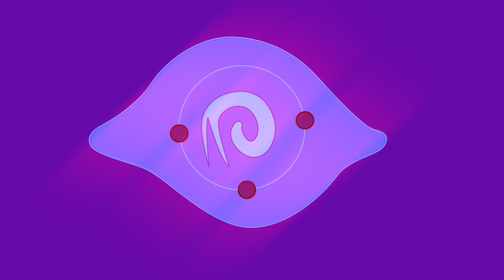It's Not Easy Getting Around Rosa Isabella - Lies Of P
Wandering Around Rosa Isabella.
Just another relaxing time wandering around THe streets of Krat with a bunch of zombies.